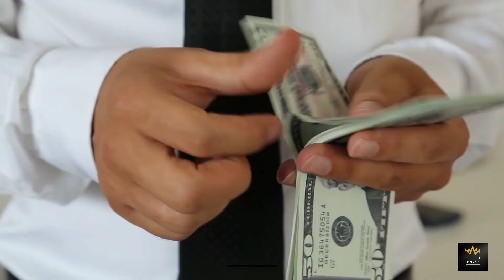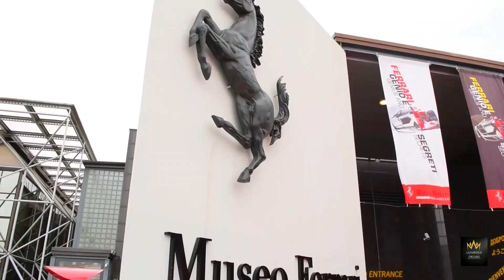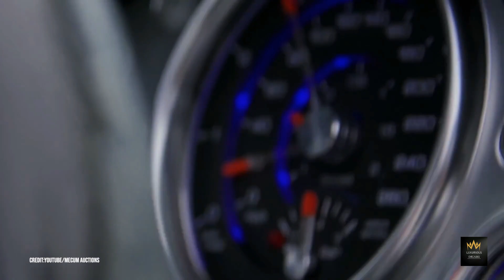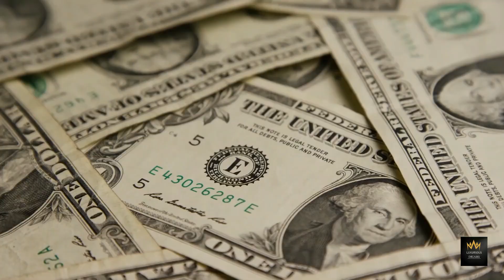Bezos' Auto Collection: A Look at the $21M Fleet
Jeff Bezos' Luxurious $21,000,000 Car Collection. It is obvious that the richest man in the world owns the most expensive cars in the world. And yet, a few years ago, Jeff Bezos was still driving an old Honda car.